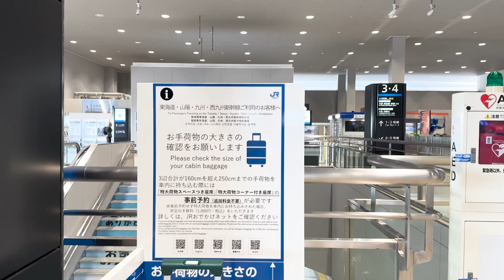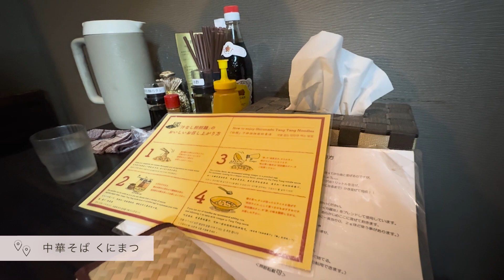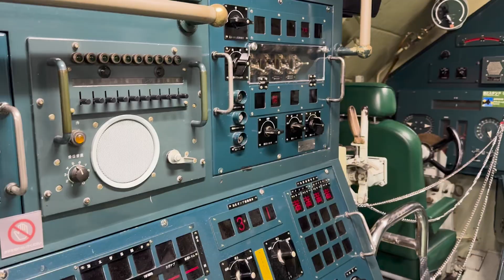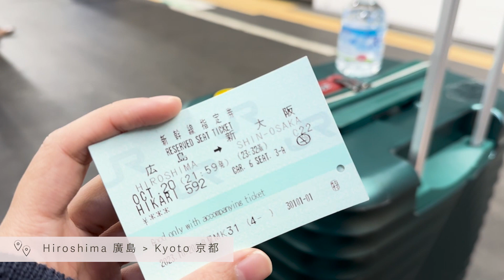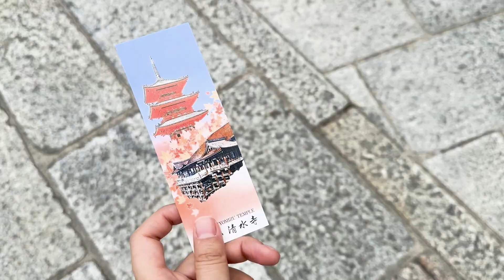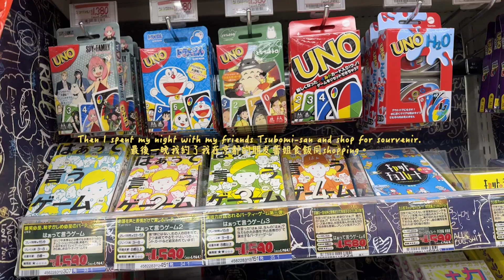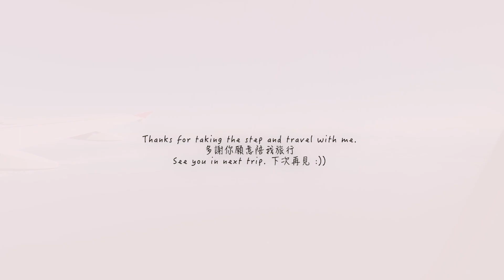Travel Vlog | Hiroshima & Kyoto Flash Trip 廣島京都快閃旅行 | No Vocal 無對白 | With Itinerary 附帶行程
Typo 捉字蝨：
3:42 …and (need to) learn from.
5:32 ...a decommissioned...
7:51 …important attractions -to-see… / 緊迫
8:42 千手觀音

多謝你觀賞我第一個vlog～

I luckily got a '0' fare ticket to KIX so I have decided to go for a 3-days flash trip to Hiroshima and Kyoto.
事源我意外地有張0機價機票，就決定久違地SOLO快閃去廣島和京都一趟。

If you would like to learn more about the itinerary, you may check out below Google sheet link:
如果想參考行程，可以瀏覽以下Google Sheet:

Camera 相機: iPhone 15 Pro